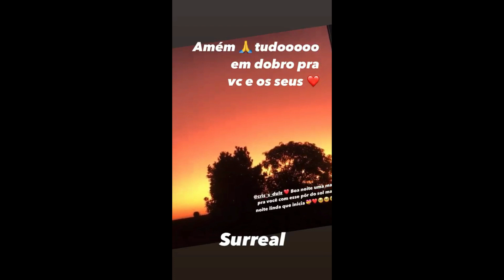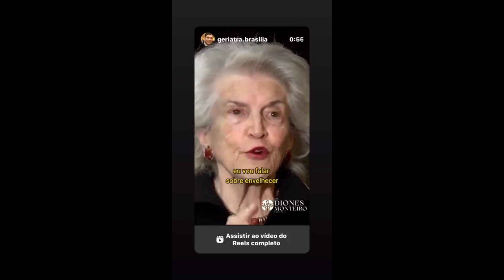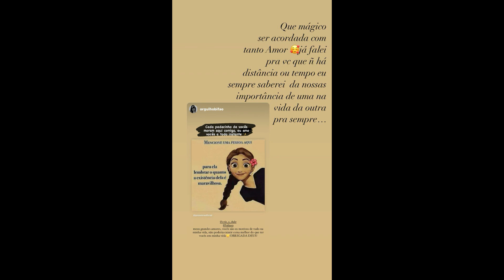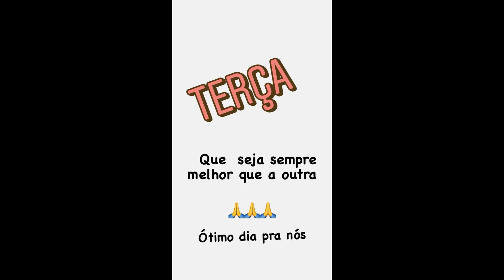STORIES DA BIFÃO , CRIS DULZ (MÃE DA BIFAO) E DA ANDREA NOBREGA DE 22/05/2022